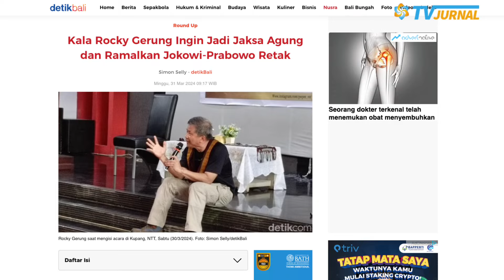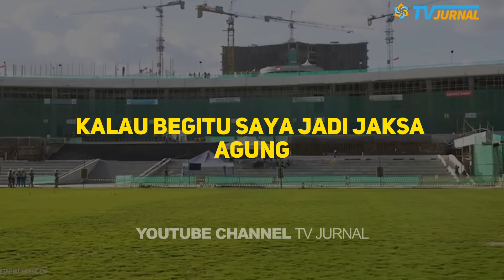SERIUS ! ROCKY GERUNG MASUK KABINET PRABOWO ❓ AKAL SEHAT ROCKY DIUJI ⚡ PAK LURAH LEGOWO ❓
NGAKAK! AWALNYA GIBRAN AKUI MENGAJAK GANJAR DAN ANIES UNTUK BERSAMA MEMBANGUN BANGSA, EH GANJAR LANGSUNG MENOLAK! KINI GIBRAN MALAH BERTANYA: YANG MENAWARI SIAPA?

Cawapres nomor urut 2, Gibran Rakabuming Raka mengaku hendak mengajak bergabung paslon nomor urut 1, Anies Baswedan - Muhaimin Iskandar dan paslon nomor urut 3, Ganjar Pranowo - Mahfud MD.

Putra Presiden RI Joko Widodo (Jokowi) itu mengaku ingin mengajak Anis dan Ganjar untuk bersama-sama membangun Indonesia. Menurutnya, paslon nomor urut 1 dan 3 sama-sama memiliki visi dalam memajukan bangsa Indonesia.
"Ya semuanya dirangkul. Semuanya kan punya visi, misi untuk memajukan bangsa. Iya itu kalau mau dirangkul," kata Gibran di Surakarta, Jawa Tengah, Rabu (20/3/2024).

Meskipun demikian, Gibran tak meberi jawaban apakah sudah menjalin komunikasi dengan Anies - Muhaimin atau Ganjar - Mahfud. Kakak dari Ketua Umum PSI Kaesang Pangarep itu masih hanya sebatas menyatakan bahwa dirinya ‘akan menindaklanjuti’.

Diketahui, Gibran Rakabuming Raka telah menyatakan keinginannya untuk bertemu dengan Anies - Muhaimin dan Ganjar - Mahfud. Namun, ia mengaku menunggu waktu yang dirasa tepat saat nanti kedua paslon tersebut longgar.
"Ya nanti kalau beliau-beliau sudah memberikan saya kesempatan untuk sowan (bertemu)," kata Gibran dikutip Kompas.com pada 16 Februari lalu.
"Untuk komunikasi (langsung) memang belum. Tapi saya sangat berharap dalam waktu dekat bisa ngobrol-ngobrol santai aja, sarapan pagi, atau ngopi-ngopi." imbuh Gibran.

Disisi lain, Capres nomor urut 03 Ganjar Pranowo, mengaku jika dirinya tak mau seperti elit politik lainnya yang terkesan gila jabatan. Capres 03 itu mengatakan, lebih memilih berada di luar pemerintahan dibanding mengisi jabatan menteri pada pemerintahan Prabowo Subianto - Gibran Rakabuming Raka.

Sumber :
CNN INDONESIA , KOMPAS , DETIK , CNBC ,